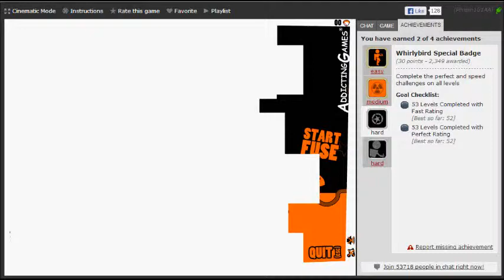Hannah In A Choppa 2 (Hard Badge)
Whirlybird Special Badge